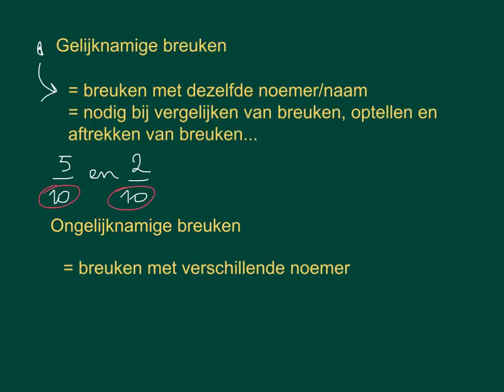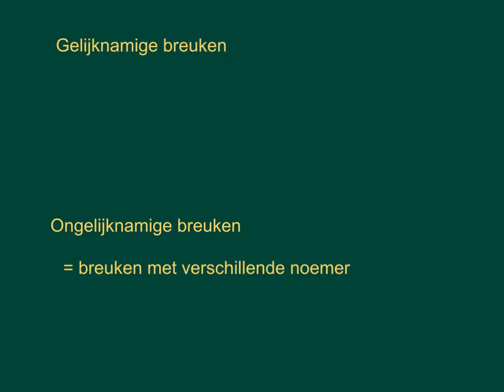youtube video #-CUg1nshNdk